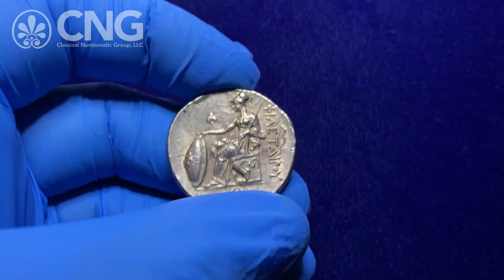Triton XXIV, Lot 650